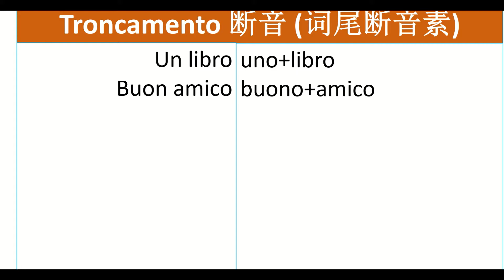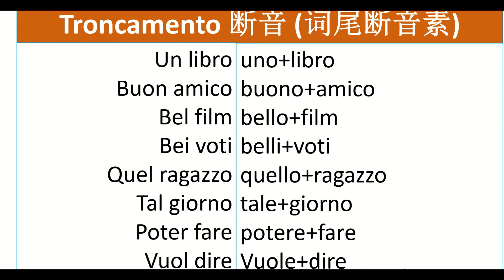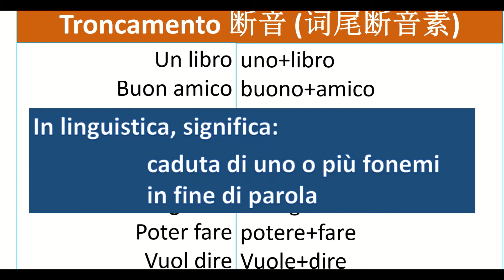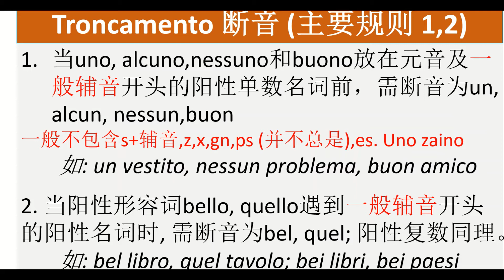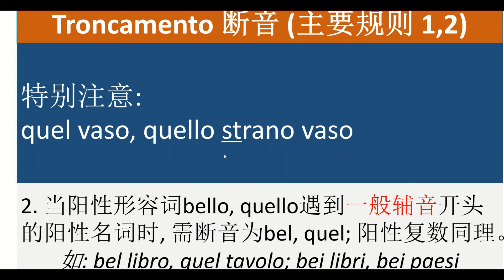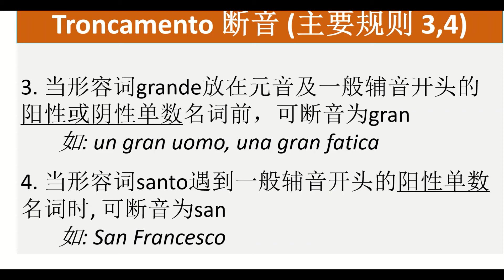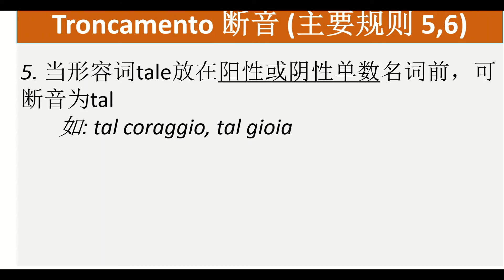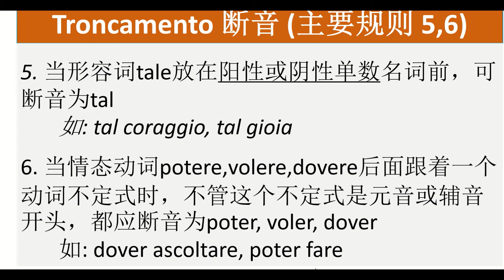意大利语-语法: 断音 (常见现象却少有人教的语法点，说一口地道外语)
意大利语的语法确实复杂，视频会从简单的例子出发-反推到规则，让大家能够更轻松的学习语法~
这一期内容: 断音 TRONCAMENTO (词尾断音规则)